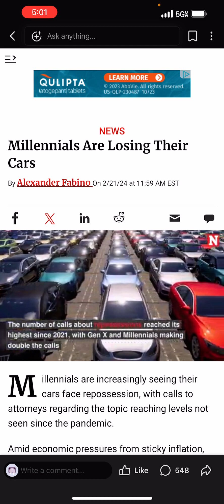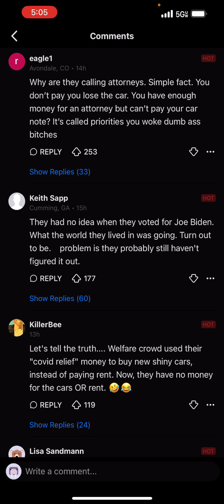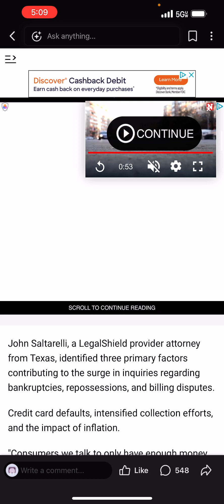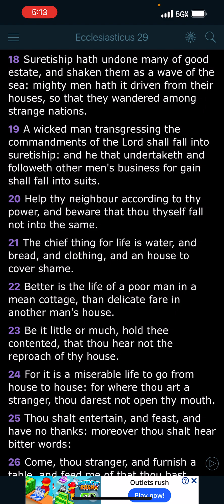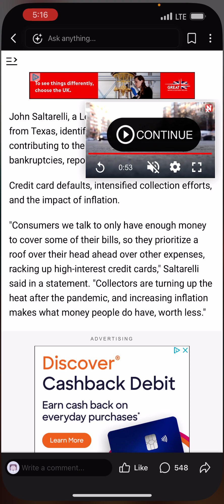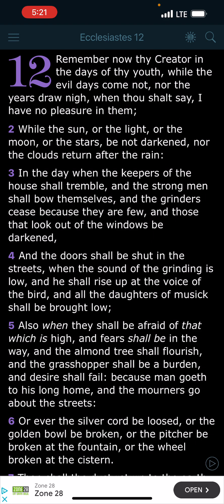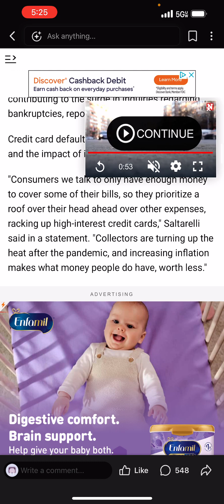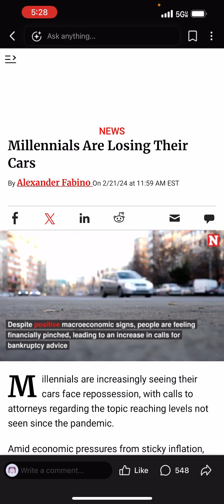Walkntalk :The grinding is ceasing